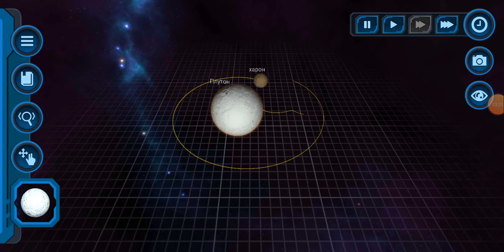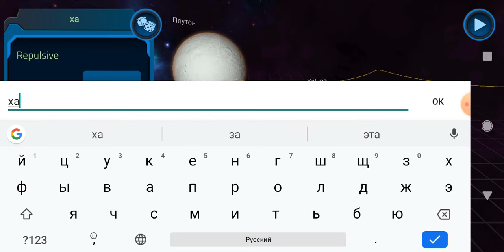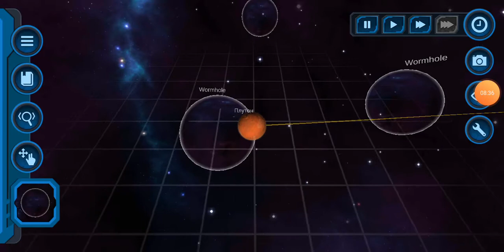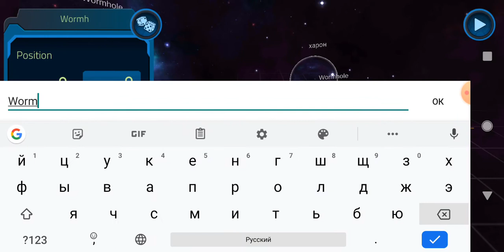Плутон два спутник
Новости Плутон два спутник Харон камень Плутон